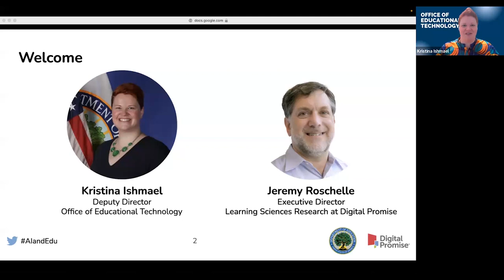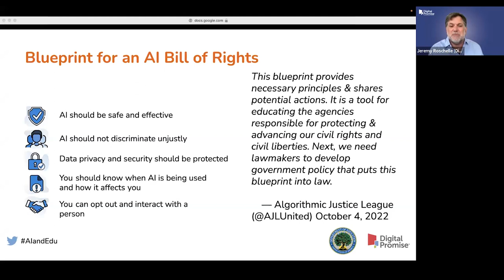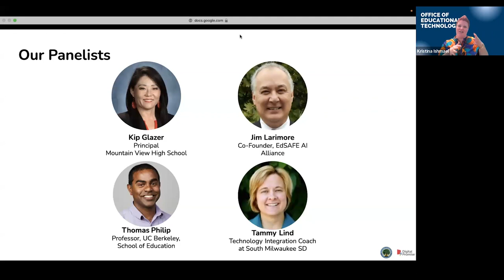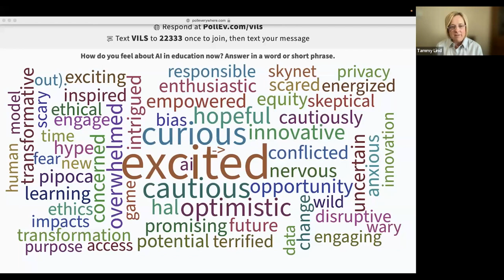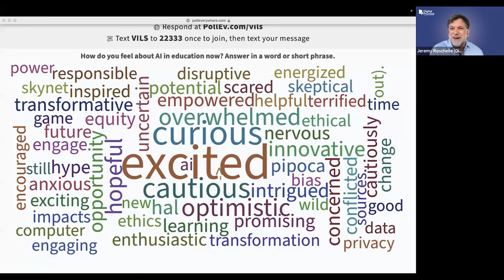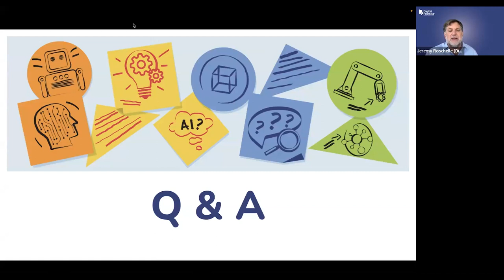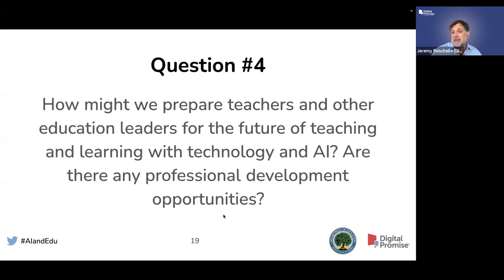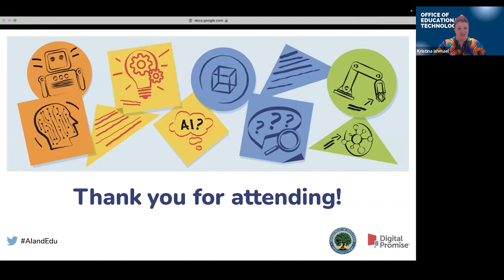The U.S. Department of Education and Experts Discuss “AI and the Future of Teaching and Learning”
Kristina Ishmael, Deputy Director of the Office of Educational Technology (OET) at the U.S. Department of Education and Jeremy Roschelle, Executive Director of Digital Promise led a discussion about the Department’s recently released report “AI and the Future of Teaching and Learning: Insights and Recommendations.” Key educators, researchers, and innovators who informed the report through the Department’s public listening sessions served on a panel and provided their perspectives.